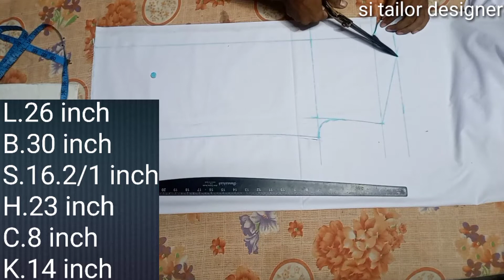Men's Fitting Shirt Cutting Simple Method. Fitting Shirt Cutting Hindi Tutorial. shirtcutting..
Men's Fitting Shirt Cutting Simple Method. Fitting Shirt Cutting Hindi Tutorial

Hello friends.in this video we explained how to cut men's shirt and explain all the concept based on cutting step by step. If you like this video then please share this video on your social media accounts and don't forget to subscribe si tailor designer channel and if you have any question about cutting so please you may send a message. Thanks for comment and watching.